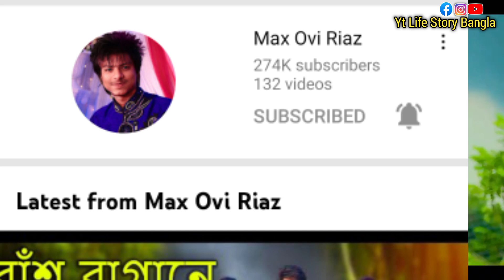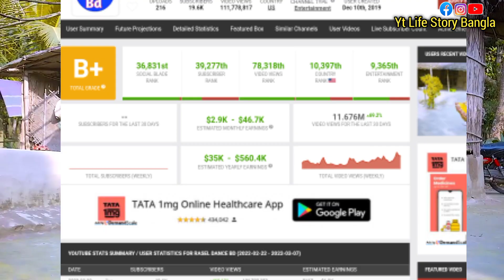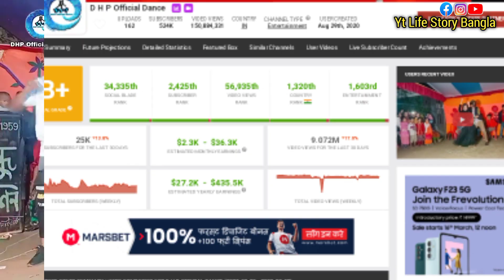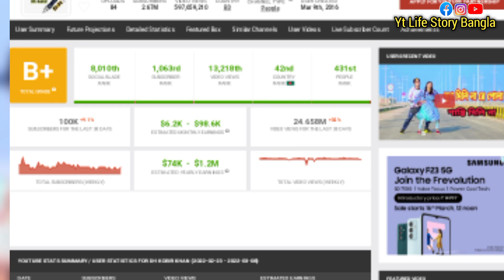সেরা ১০ জন ডান্সারের প্রতি মাসিক ইনকাম কত || Dh Kabir Khan, niloy khan sagor, ABC media, liya moni.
Respected sir I am using your audio song in my youtube video. If I am wrong in  Please add Yoga before giving any kind of copy  right claim or strike. Thank you.

_এই চ্যানেল এ সকল ধরনের সেলিব্রিটিদের লাইভ স্টাইল তুলে ধরা হয়।

Bangladesh dencer
income
DH Kabir khan
niloy khan sagor.l MB
abc media
liya moni media
MX Ovi riaz
ok vison
dhp Habib dence Official
Yt Life Story Bangla

♥️ Tank you.